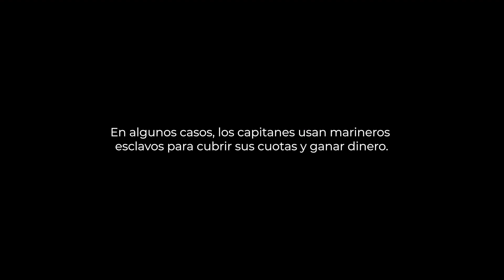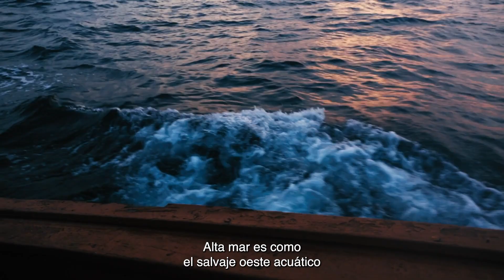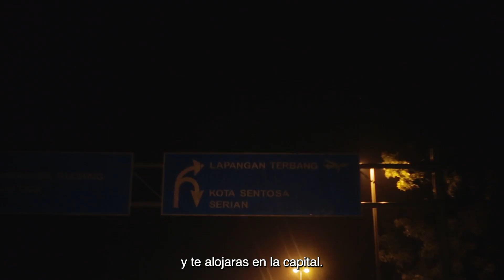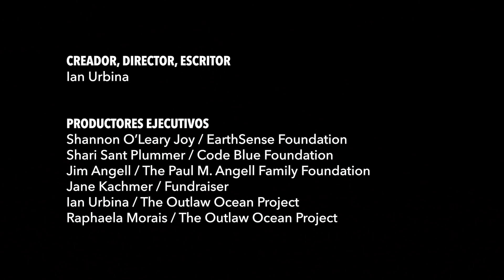Dispatches From The Outlaw Ocean - Episodio 2: Esclavos en el mar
Nuestros océanos se están quedando sin peces. A medida que los recursos desaparecen, los barcos tienen que viajar más lejos de la costa para cumplir con sus cuotas y los márgenes de ganancia se han reducido significativamente. Como resultado, para llegar a fin de mes los capitanes cada vez recurren más a la mano de obra traficada, endeudada y forzada.

La esclavitud en el mar, un flagelo global, es algo que la mayoría de la gente no sabe que existe. En este episodio, Ian Urbina lleva a los espectadores a bordo de barcos en el mar de China Meridional infestados de cucarachas y ratas. Allí explora cómo la sobrepesca ha dado lugar a transbordos, a lavado de pescado y a una prevalencia de abusos que les resulta difícil rastrear o contrarrestar a empresas y gobiernos.